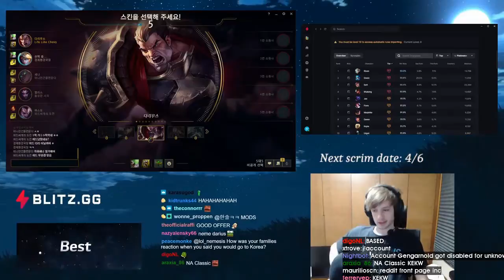FIRST TIME EZREAL | Daily LOL Highlights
- every morning at 5AM-8AM PST, posts new timestamped highlights of previous day:
 - attributes/reports

Timestamps:

00:00 [#1] lol_nemesis - "BASED NEMESIS" clipped by hubihub3i

01:00 [#2] tarzaned -  clipped by gloomshot v2.2

02:23 [#3] imls - "Shaco quadra." clipped by gloomshot v2.2

03:21 [#4] karasmai -  clipped by gloomshot v2.2

04:15 [#5] midbeast - "shaco vs akali " clipped by gloomshot v2.2

05:09 [#6] spear_shot - "BEEF" clipped by devaegirl

05:38 [#7] academy - "dwsqa" clipped by gloomshot v2.2

07:12 [#8] sequisha -  clipped by gloomshot v2.2

08:03 [#9] JvopBR - "First time ezreal" clipped by None

08:25 [#10] youb - "How To Clutch (urf)" clipped by None

08:36 [#11] VuIpex - "Switcheroo TripleQ" clipped by None

08:48 [#12] youb - "How To Carry" clipped by None

08:59 [#13] srcaiooina - "aproveitando 100% a ult" clipped by None

09:16 [#14] Twitch TV pqDIE - "mono kennen free kill in ganks 3x1?" clipped by None

09:38 [#15] froggen - "YOINK" clipped by gloomshot v2.2

10:52 [#16] imls - "S+ WHERE? COPIUM" clipped by gloomshot v2.2

12:07 [#17] tarzaned -  clipped by gloomshot v2.2

=== CLIP SUBMISSION ===

Every day, Gloomshot: League of Legends:
- And compiles these highlight reels into convenient playlists for max League of Legends viewing entertainment!

This process is done automatically, but I make updates to Gloomshot's curation code every day. Help me progress it by commenting about what streams you enjoyed / didn't enjoy.

NOTE: If you are a League of Legends content creator and don't want your videos to be promoted on Gloomshot, just shoot me a message (email (joseph[at]gloomshot[dot]com) is fastest) and I'll update the algorithm to never scan your stream.

=== LEAGUE OF LEGENDS HIGHLIGHT CLIP SOURCES ===

Content creators are the lifeblood of the League of Legends community, so if this video introduced you to a streamer you like, please support them by viewing their channel and SUBSCRIBING so you can see the action live at the source.